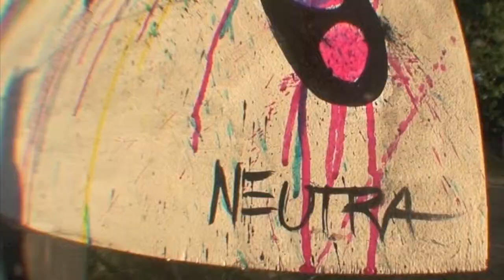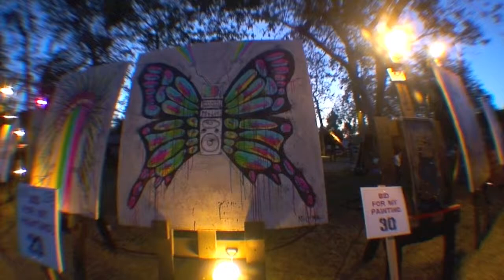Lightning In A Paintcan | Do Art Foundation